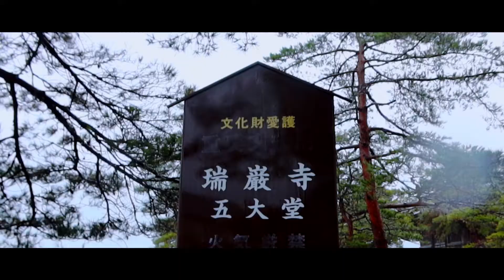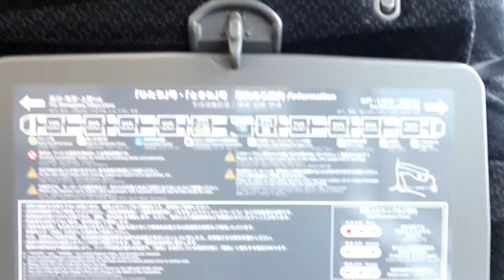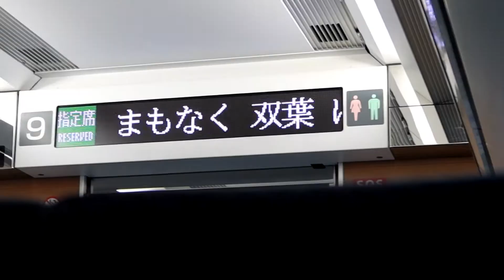【東北の光】復活から1年の仙台ひたちに乗ってみた【週末パスの旅 気仙沼・陸前高田 #1】